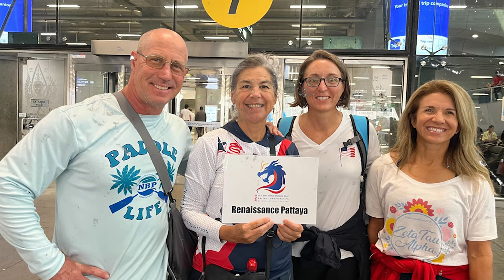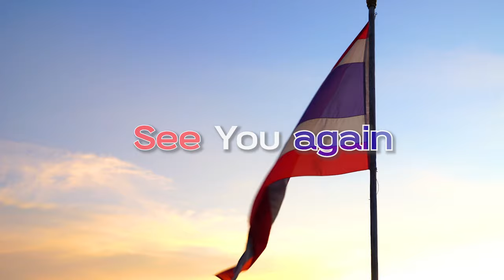Highlights from 16th IDBF World Dragonboat Racing Championships 2023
Relive the moments from the 16th IDBF World Dragon Boat Racing Championships held 7-13 August 2023 in Rayong-Pattaya, Thailand.